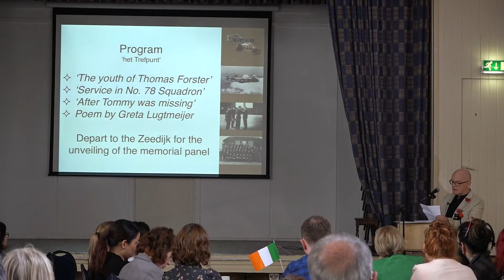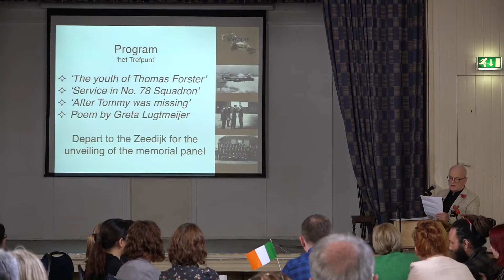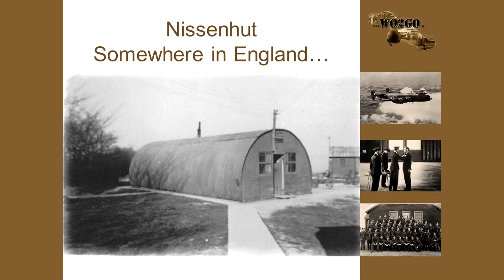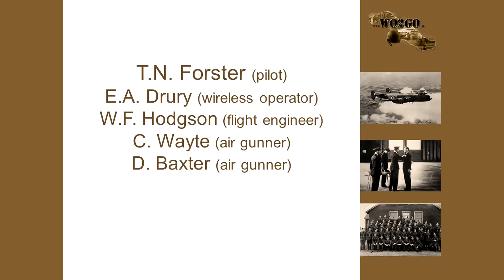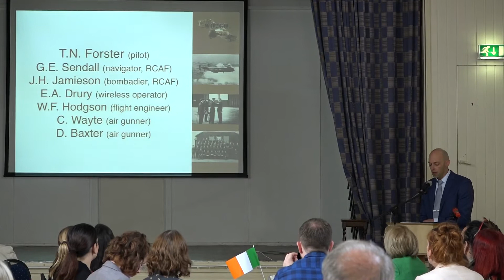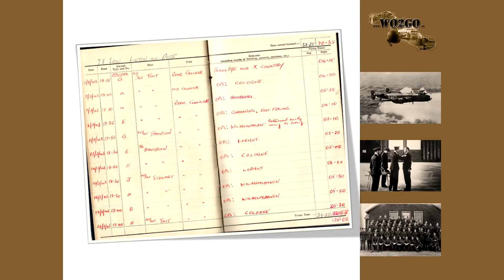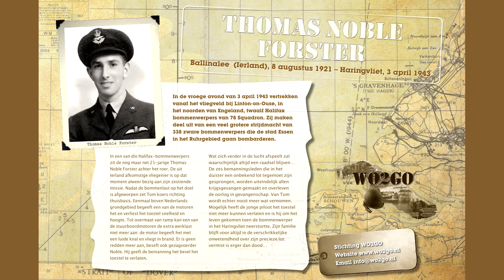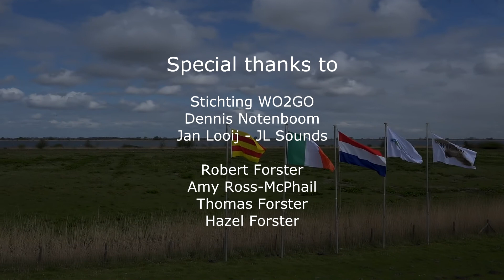Vermist is erger dan dood: P/O Thomas Noble Forster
In de vroege avond van 3 april 1943 vertrekken vanaf het vliegveld bij Linton-on-Ouse in het noorden van Engeland, twaalf Halifax bommenwerpers van 78 Squadron. Zij maken deel uit van een veel grotere strijdmacht van 338 zware bommenwerpers die de stad Essen in het Ruhrgebied moeten gaan bombarderen. In een van die Halifax-bommenwerpers zit de dan nog maar net 21-jarige Thomas Noble Forster achter het roer. De uit Ierland afkomstige vliegenier is op dat moment alweer bezig aan zijn zestiende missie en mag dus zeker een ervaren piloot genoemd worden. Ondanks het feit dat de weersvooruitzichten voor deze nacht niet bijzonder goed te noemen zijn, leveren de viermotorige reuzen hun dodelijke lading redelijk precies af op Essen. Het gevaarlijkste deel van de missie zit erop en Tom zet koers richting thuisbasis via de opgegeven route Essen, Holten, Egmond, Linton-on-Ouse. Echter: boven Nederlands grondgebied gaat bakboordmotor nummer 1 sputteren en begint het toestel hoogte te verliezen. Boordwerktuigkundige Hodgson probeert uit alle macht uit te vinden wat het probleem is. Ondertussen moet de piloot de zoeklichtstralen zien te ontwijken die het toestel proberen te ‘vangen’, zodat daarna het luchtafweergeschut het karwei kan afmaken. Inmiddels is het vliegtuig in nood het Nederlandse kustgebied genaderd, maar bevindt zich dan ook nog maar op circa drie kilometer hoogte. Tot overmaat van ramp kan een van de stuurboordmotoren de extra werklast niet meer aan, begeeft het met een luide knal en vliegt het in brand. Hodgson schreeuwt naar Tom dat hij de ontstane vlammenzee niet onder controle krijgt. Er is geen redden meer aan, beseft ook de gezagvoerder en hij geeft het bevel aan de bemanning het toestel te verlaten. De radiotelegrafist Eric Drury reikt Tom zijn parachute aan, maar die is te druk bezig om het toestel in de lucht te houden en legt deze naast zich neer. Eén voor één verlaten de bemanningsleden het toestel in nood, boordschutter Cal Wayte probeert nog contact te zoeken met de gezagvoerder voordat hij springt, Tom gebaart hem op te schieten en glimlacht even berustend, iets wat in zekere zin Cal geruststelt. Wat zich verder in de lucht afspeelt zal waarschijnlijk altijd een raadsel blijven… De zes bemanningsleden die in het duister een onbekend lot tegemoet zijn gesprongen, worden uiteindelijk allen krijgsgevangen genomen in het gebied Rotterdam, Delft, Den Haag en overleven de oorlog in gevangenschap. Van Tom wordt echter nooit meer wat gehoord…